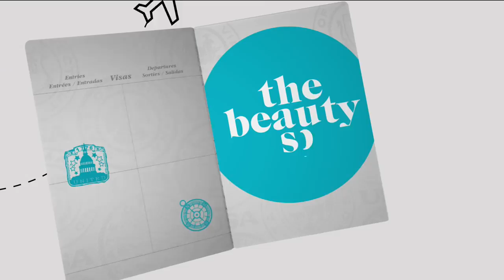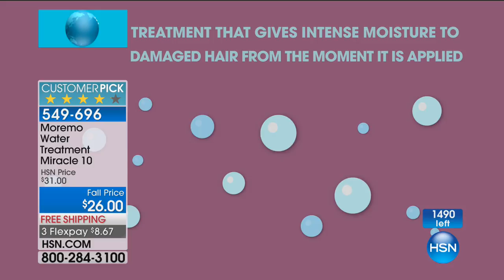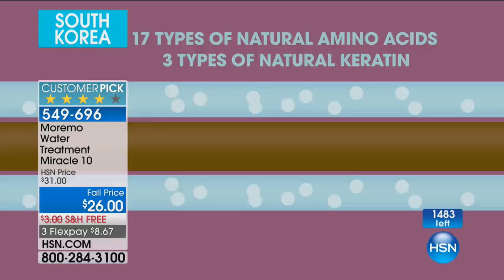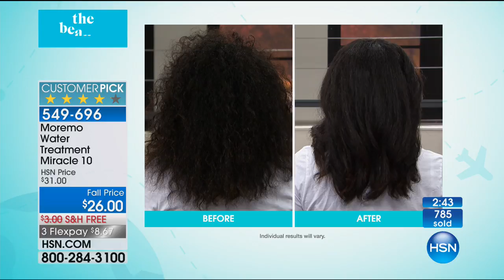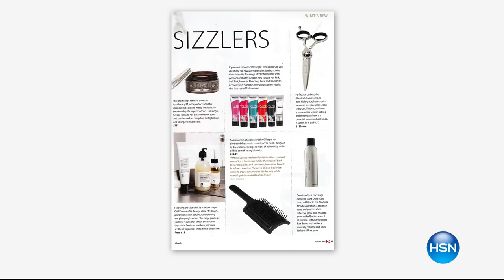HSN | The Beauty Spy 08.14.2017 - 11 PM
Go on a journey to find emerging beauty trends and secrets from around the globe with a Beauty Spy. Discover innovative beauty products from around the world providing first access to the latest global trends in cutting-edge beauty with Chelsea Scott.